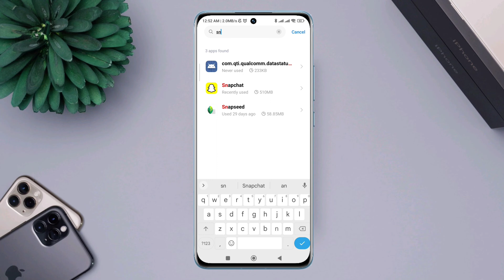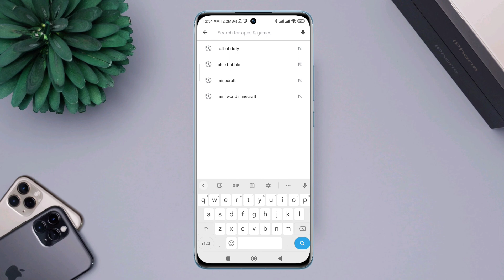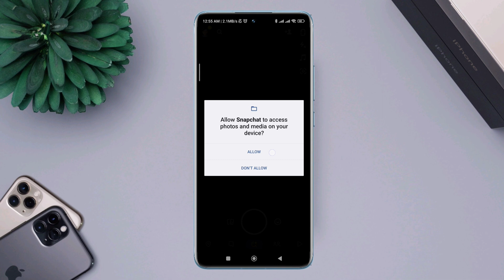How to Fix Snapchat Was Unable to Open Camera Issue on Android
Are you having Snapchat was unable to open the camera problem on Android? To fix Snapchat camera, watch this entire video.
Recently, some Snapchat users keep saying that their Snapchat app is showing, Snapchat was unable to open the camera you may need to restart your device, or You cannot use more than one application that uses camera at the same time. Camera will close or Camera failed to start several times. So the reason why the Snapchat camera not working on their android devices.
So, after analyzing the matter, I am gonna present top proven solution that is going to solve the camera issue on Snapchat.

00:01- Video intro
00:40- Solution 1: Check the camera access for Snapchat
01:12- Solution 2: Remove software bugs
01:32- Solution 3: Restore it by clearing history
01:37- Solution 4: Update your device
01:50- Solution 5: update the Snapchat application from the play store
02:02- Video ending